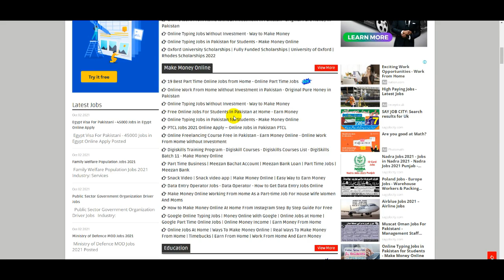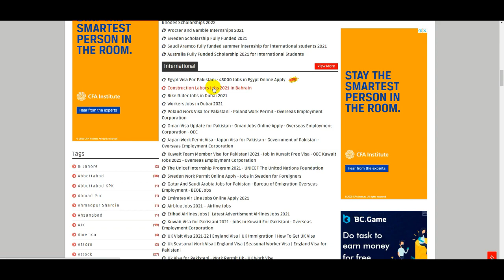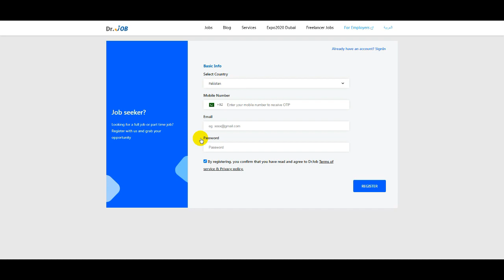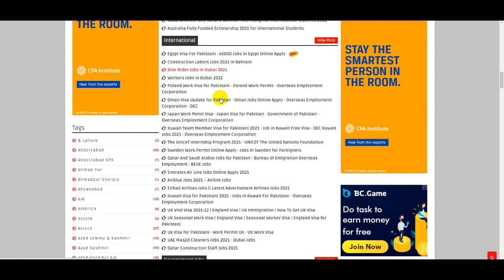Latest Egypt Work Visa Online Apply - How To Get Egypt Work Visa 2021 - EGYPT Jobs for Pakistani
EGYPT Work Permit 2021 - How To Online Apply EGYPT Work Visa 2021 - EGYPT Jobs for Pakistani - Egypt

Japan Visa for Pakistan 2021 - Japan Govt Visa for Pakistan - How To Online Apply OEC Japan Visa

Uk Work Permit Visa For Pakistan - UK Seasonal Visa - UK Study Scholarships - UK Visitor Visa Apply

How to Apply Kuwait Visa from Pakistan - Kuwait New Visa News Today - OEC Kuwait Jobs 2021 - Kuwait

Poland Work Permit Visa - How To Online Apply Poland Jobs - Poland Work Visa Jobs - Poland OEC Jobs

50000 Oman Visa For Pakistani 2021 - Middle East Jobs - Oman Visa News - How To Apply Gulf Jobs 2021

60000 Romania Jobs Visa Online Apply - How To Apply Romania Work Permit

5000 Japan Visa for Pakistan 2021 - How to Get a Jobs Japan - Japan Work Permit Visa - Govt OEC Jobs

50000 Kuwait Visa For Pakistani - Kuwait Work Visa - How to Kuwait OEC Visa Online Apply - OEC Jobs

30000 Romania Jobs Online Apply - How to Get Romania Work Permit From Pakistan - Romania Govt Visa

UK Visit Visa - UK Work Visa 2021 - UK Seasonal Work Visa - UK Study Visa - UK Immigration - UK Visa

10 Continents Visa for Pakistani - How To Online Apply Europe Visa - Visa Free Continent - UAE Visa

Kuwait to Start Work Visas for Pakistani - Kuwait Visa Opened - How To Kuwait OEC Visa Online Apply

35000 Visa for Pakistani - OEC Jobs - Kuwait Visa - UAE Visa - Japan Visa - Saudi Arabia Visa - Visa

Work in Japan - Japan Govt visa for Pakistan - Japan Work Permit - Jobs in Japan - OEC Japan Visa

Saudi Arabia Visa for Pakistan - Jobs in Saudi Arabia - Saudi Arabia Work Permit - Govt SA Visa -OEC

Romania Visa For Pakistani - Romania Work Permit - Romania Free Visa Apply - How To Get Romania Visa

Qatar Visa - Qatar Visa on Arrival for Pakistani 2021 - Qatar Visa Pakistan - Qatar Visa On Arrival

Malta Visa For Pakistani - Malta Work Permit - Free Work Visa Malta - How To Online Apply Malta Visa

Japan Visa for Pakistan 2021 - Japan Work Visa -Japan Visa - Work in Japan - Japan Work Permit - OEC

Kuwait Visa For Pakistani - How To Online Apply Kuwait Visa - Jobs in Kuwait  - Kuwait Visa Update

Spain Visa New Update - Spain Visa For Pakistan - Jobs In Spain - Spain Work Visa - Europe Visa -OEC

Free Work Permit Romania | How to Get Romania Work Visa | CV Romania | Romania Visa for Pakistani

Romania Work Permit | How To Get Romania Visa | Romania Visa For Pakistani | Romania Free Visa Apply